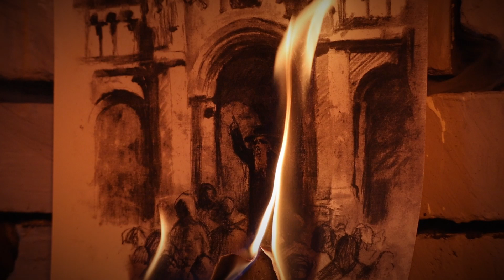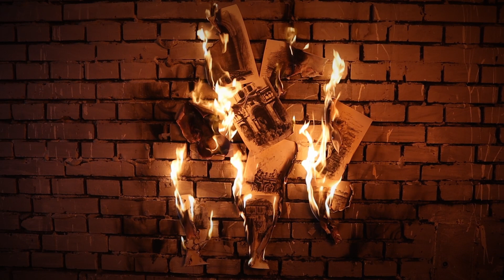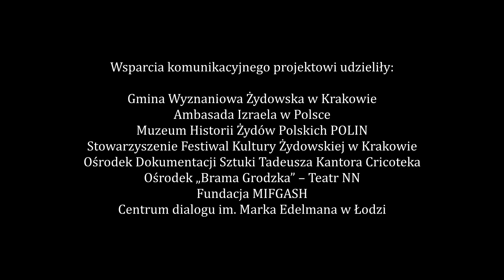Es'brent (arr. Witosława Frankowska) - Karolina Borowczyk / Jakub Borowczyk / Witosława Frankowska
Wykonanie:
Karolina Borowczyk - mezzosopran
Jakub Borowczyk - kontratenor
Witosława Frankowska - fortepian

Realizacja nagrania:
Aranżacja - Witosława Frankowska
Nagrania audio - Karolina Borowczyk i Jakub Borowczyk
Miks i mastering - Karolina Borowczyk
Konsultacje językowe (jidisz) - Magdalena Kozłowska i Mateusz Leon Rychlak

Realizacja video:
Nagrania i montaż - Błażej Hałat
Rysunki - Zuzanna Gujda i Emilia Roskosz
Występuje - Dominika Wawer

Tekst:
Na podstawie utworu Mordechaja Gebirtiga עס ברענט - “Es’brennt” tłumaczenie literackie opracował Mateusz Leon Rychlak z okazji 80. rocznicy likwidacji krakowskiego getta. Konsultacja literacka - Zuzanna Gujda i Arkadiusz Klej
Produkcja:
Pomysłodawca - Mateusz Leon Rychlak
Realizacja i produkcja - Arkadiusz Klej

Es brent, briderlekh, es brent.
Undzer orem shtetl, nebekh, brent!
Beyze vintn irgazon,
Brekhn, brenen un tseblozn,
Un ir shteyt un kukt,
Azoy zikh, mit farleygte hent.
Oy, ir shteyt un kukt
Azoy zikh, vi undzer shtetl brent.

Oryg. Mordechaj Gebirtig
Tłum. Mateusz Leon Rychlak

Płonie! Bracia! Płonie!
Nasze biedne, małe shtetl, płonie!
Dziki wicher gra w płomieniach,
Wymazując pokolenia,
Ogień taki wszystko zmienia.
(Pięknie, strasznie, płonie! / Okrutnie płonie!)
Stań! Rozejrzyj się dokoła,
Pochyliwszy skroń,
Nie! Nie wstawaj jeszcze z kolan,
Z miastem swoim płoń!
Płonie! Bracia! Płonie!
Ogień objął miasto całe,
i rozjaśnił noc wspaniale,
Wicher (gwiżdże/tańczy) w nim zuchwale.
Nasze miasto płonie!
Jeśli patrzysz się dokoła
Pochyliwszy skroń
to nie wstawaj wcale z kolan,
z miastem swoim spłoń.
Płonie! Bracia! Płonie!
Nadzieja swoje wyciąga dłonie
Miasto drogim Ci się stało
Oddaj krew mu swoją całą,
by do reszty nie zgorzało,
Nasze miasto płonie.
Nie stój patrząc się dokoła,
Pochyliwszy skroń,
Powstań szybko teraz z kolan,
Swego miasta broń!
Płonie! Płonie! Płonie!

It burns, brothers, it burns!
Our poor little town, a pity, burns!
Furious winds blow,
Breaking, burning and scattering,
Stronger, wilder than the flames,
Everything now burns!
And you stand around
With folded arms.
O, you stand and look
While our town burns!

The tongues of fire have already
Swallowed the entire town.
And the evil winds blow,
Our town burns!
With folded arms.

You are your only source of help.
If you value your town,
Put out the fire by any means,
Put out the fire with your own blood,
Prove that you can do it.
Don't just stand there, brothers,
with your arms folded.
Don't just stand there, brothers, Put out the fire,
because our town burns.

/Zuzanna Gujda i Mateusz Leon Rychlak/